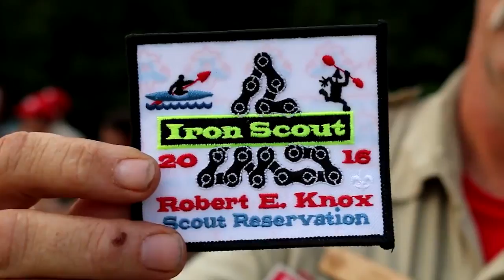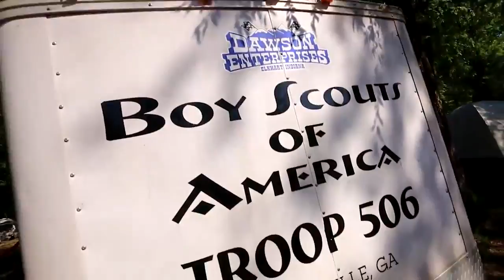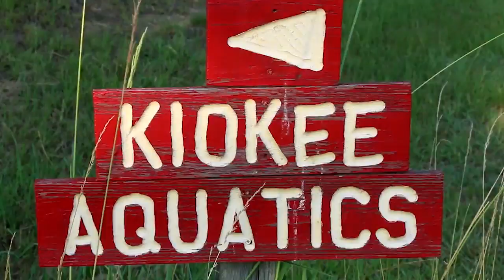BSA Robert E Knox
Promotional Video for GA/CA Council Scout Camp at Knox and Camp Daniel Marshall